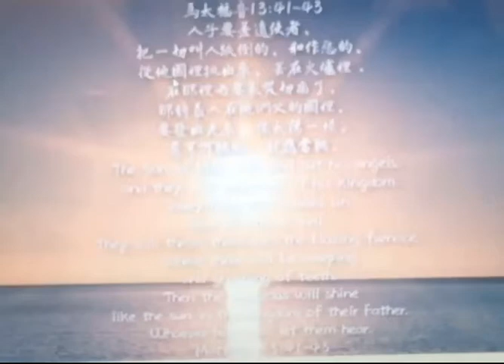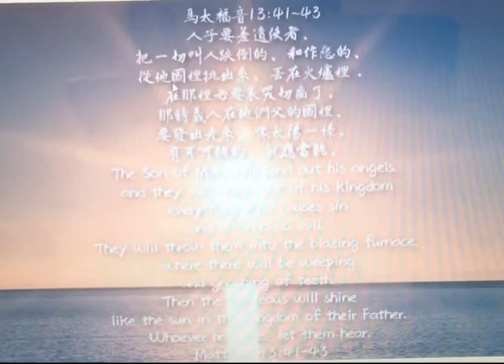馬太福音40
人子要差遺使者、把一切叫人跌倒的、和作惡的、從他國裡挑出來、丟在火爐裡．在那裡必要哀哭切齒了。那時義人在他們父的國裡、要發出光來、像太陽一樣。有耳可聽的、就應當聽。

芥菜种比喻（太13：31-32）的重點是:那將要充滿全地的神國，現在卻以人們不曾預料的方式、安靜地來到了，就像微小的芥菜種一樣,卻至終將長成參天大樹。面酵的比喻(13:33) 與芥菜種同義,都象徵神國的擴展。

稗子的比喻（太13：24-30，36-43）的重點是:按先知的預見，當神的國來臨時，世上的一切邪惡和罪孽將徹底被剷除；但主耶穌說，神的國已經以一種出人意料的方式來到。天國之子(接受天國福音的人)和惡者之子要一起在這世上生長，直到末日審判。在這比喻中，讓我們注意兩個重點，一是「分辨麥子和稗子，是神的工作，不是人的工作」(39下-40節)。二是「要按照神的時間，而不是按我們的時間。」

教會在歷史中，最大的敗筆就是「薅稗子」而造成的，羅馬天主教皇曾發動十字軍東征，打著收復耶路撒冷的旗幟，對不信的人也包括對基督徒，進行搶劫和大肆殺戮。「十字軍東征」在向伊斯蘭教徒傳福音的事上，是一大攔阻，特別是西方人，在今天的伊斯蘭教世界，幾乎很難宣教，追溯遠因，莫不與此有關。

但是，在十二世紀末期，正是教會發動第四次十字軍東征攻打回教徒的時代，也是聖法蘭西斯生長的時代。當時教廷聲稱伊斯蘭教徒是撒但的僕役，伊斯蘭教徒所住的地方是賊窩。第四次十字軍東征就是要鏟除滅絕回教徒。在兩軍相接的地方，法蘭西斯沒有帶任何武器，就走進了敵軍酋長的帳幕。就因為他完全沒帶武器，而且他的面容常常流露出喜樂，他向伊斯蘭教徒酋長宣講耶穌的真理，令首長大為折服。一個人的工作，遠遠超過了十字軍的千軍萬馬雄師。教會多年做不到的事，他片言頃刻間叫酋長大受感動，認識到原來西方基督徒不是個個都那麼殘忍的，很多基督徒都像法蘭西斯那樣滿有愛心，滿有溫暖的。他不是看哪些人是稗子，哪些人是麥子，按照他的門徒記載，他看人是上帝所造所愛所盼望成為的人。

今天，主耶穌的比喻再次提醒我們，我們不必去「薅稗子」，我們只要好好做義人，在這黑暗的世界發出光來，竭力去世界各地，撒種傳福音。至於那些惡人和叫人跌倒的人，到末日主來的時候，祂自會挑出來！